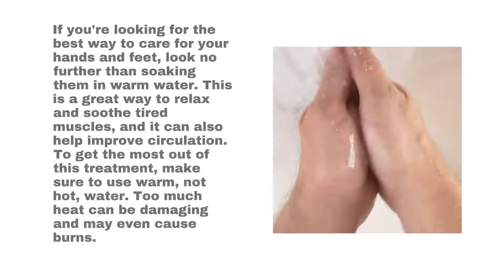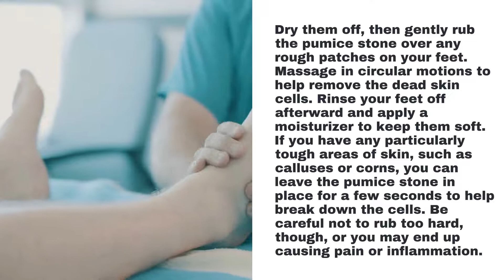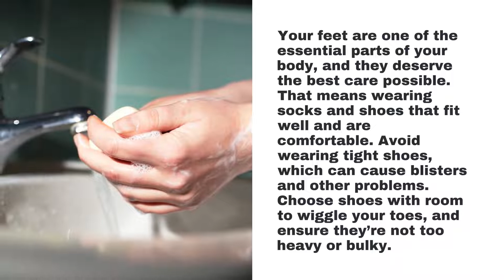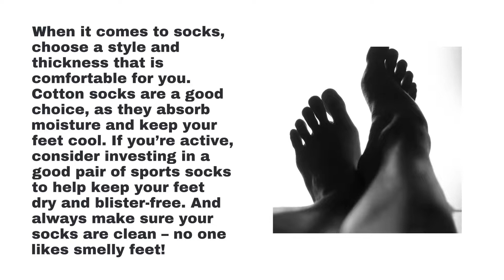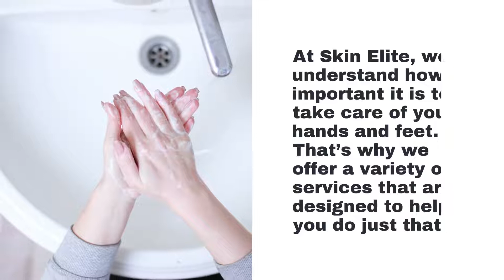Peter Thomas Roth Instant Firmx Eye USE - The Best Way To Care For Your Hands And Feet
Peter Thomas Roth Instant Firmx Eye USE - TThe Best Way To Care For Your Hands And Feet

00:00 - The Best Way To Care For Your Hands And Feet
00:15 - Keep your hands and feet clean by washing them regularly
00:39 - Soak your hands and feet in warm water
01:03 - Apply a gentle cleanser to your hands and feet
01:24 - Use a pumice stone to remove dead skin cells from your feet
01:48 - Apply a moisturizer to your hands and feet
02:11 - Trim your nails regularly and keep them filed
02:48 - Wear socks and shoes that fit well and are comfortable
03:09 - Seeing a doctor if you have any concerns about the health of your hands or feet
03:41 - Summary
04:20 - Peter Thomas Roth Instant Firmx Eye USE

The Best Way To Care For Your Hands And Feet
This is the time of year when many people are thinking about getting their hands and feet ready for sandals and short sleeves. But before you can do that, you must know how to take care of them properly. This blog post will discuss the best way to care for your hands and feet so that they look their best all summer long. Keep reading for helpful tips!

Keep your hands and feet clean by washing them regularly
Keeping your hands and feet clean is essential for your overall health. You can avoid getting sick and keep yourself clean by washing them regularly. Here are a few tips on how to wash your hands and feet properly: Washing your hands is easy - all you need is soap and water! Make sure to scrub your hands for at least 20 seconds, focusing on the areas between your fingers and under your nails.

Soak your hands and feet in warm water
If you're looking for the best way to care for your hands and feet, look no further than soaking them in warm water. This is a great way to relax and soothe tired muscles, and it can also help improve circulation. To get the most out of this treatment, make sure to use warm, not hot, water. Too much heat can be damaging and may even cause burns.

Apply a gentle cleanser to your hands and feet
Hands and feet are often some of the most neglected parts of our body regarding hygiene. However, they are also two of the essential functions of our body that need regular care. That's why it's vital to ensure you're using a gentle cleanser on them daily. When cleansing your hands and feet, avoid harsh soaps and scrubs. A gentle cleanser will remove dirt and bacteria without irritating your skin.

Use a pumice stone to remove dead skin cells from your feet
Are your feet feeling rough and dry? Do you have calluses or corns that need removing? If so, a pumice stone is an answer! Pumice is a type of volcanic glass used to remove dead skin cells from the feet. It can be bought from most pharmacies or supermarkets and comes in the form of a minor, round stone. To use a pumice stone, soak your feet in warm water for a few minutes to soften the skin.

Apply a moisturizer to your hands and feet
A moisturizer is an essential part of any daily skincare routine, and applying one to your hands and feet is necessary. Your hands and feet are constantly exposed to the elements, which can cause them to become dry and cracked. Applying a moisturizer will help to keep them hydrated and healthy.

Trim your nails regularly and keep them filed
To have healthy and beautiful hands and feet, it's essential to take care of them properly. One of the most important things you can do is trim and file your nails regularly. This will help keep them healthy and looking their best. When decorating your nails, use sharp scissors and cut straight across. Avoid cutting corners, as this can cause them to grow into the skin.

Wear socks and shoes that fit well and are comfortable
Your feet are one of the essential parts of your body, and they deserve the best care possible. That means wearing socks and shoes that fit well and are comfortable. Avoid wearing tight shoes, which can cause blisters and other problems. Choose shoes with room to wiggle your toes, and ensure they’re not too heavy or bulky.

Seeing a doctor if you have any concerns about the health of your hands or feet
If you have any concerns about the health of your hands or feet, it's essential to see a doctor. Common problems with hands and feet include ingrown toenails, athlete's foot, and warts. If you're experiencing any pain, swelling, or other symptoms, it's best to get checked out by a professional.

Summary
Taking care of your hands and feet is important, no matter who you are. Whether you’re a busy mom or dad, a working professional, or someone who likes to stay active, learning the best ways to take care of your hands and feet is key to keeping them healthy and looking great.